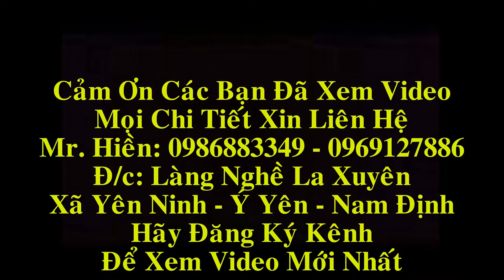Hoàn Thiện Đồng hồ cây gỗ hương vân, loai 2m37. Đồ Gỗ Hiền Lanh